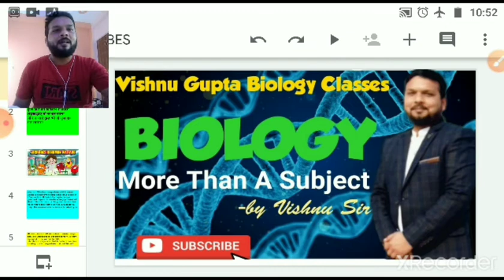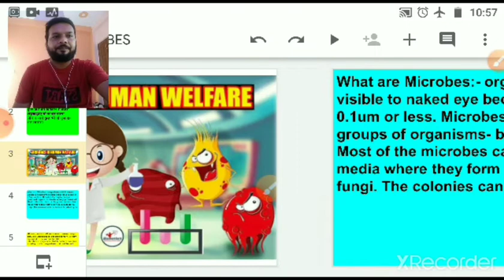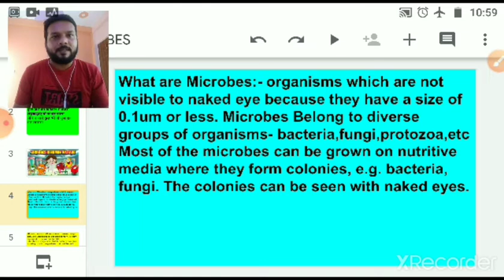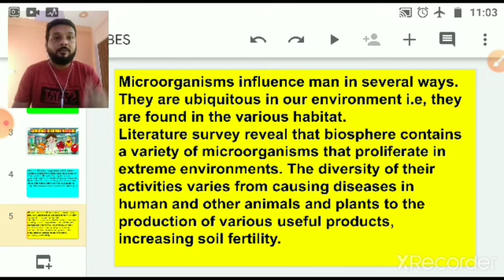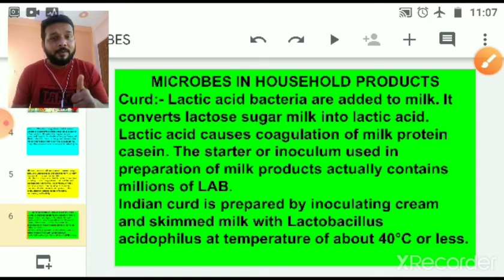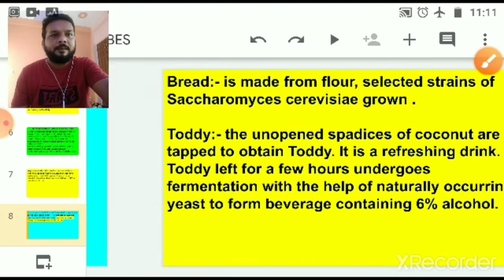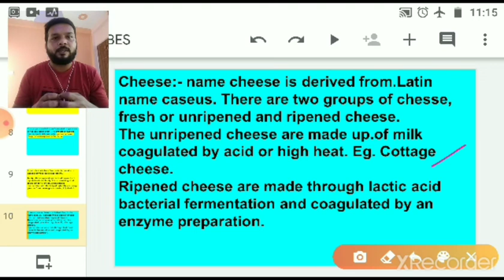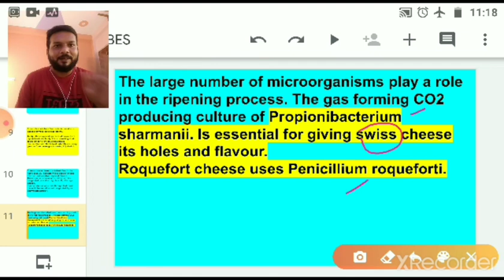Class 12 Biology Chapter Microbes in Human Welfare 21 June 2021